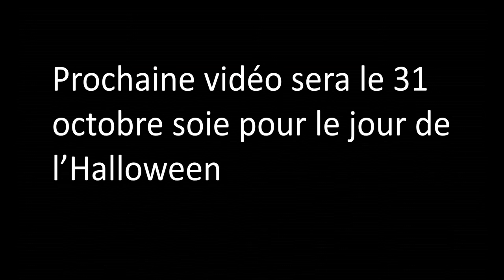Annonce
une petit annonce  pour dire qu'il n'y aura pas de vidéo cette semaine